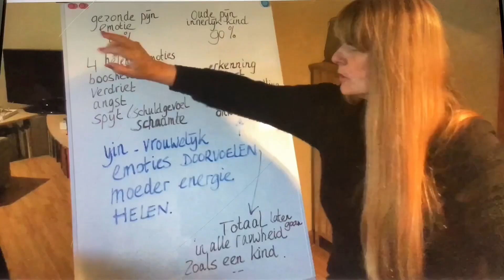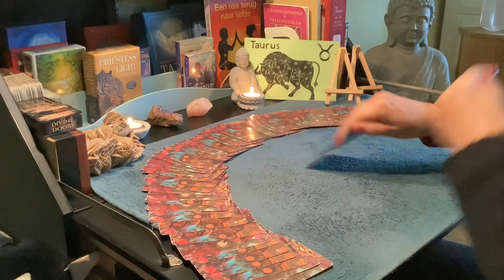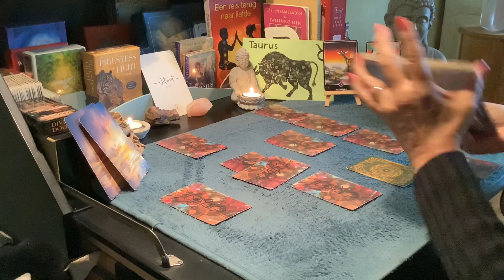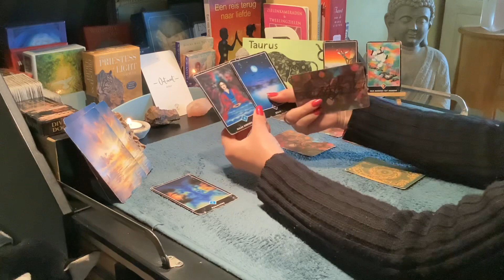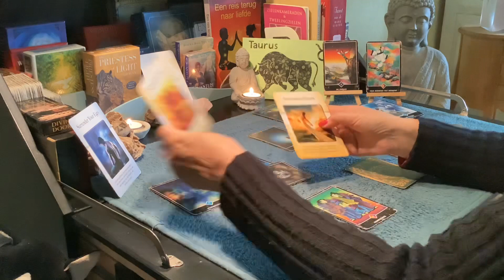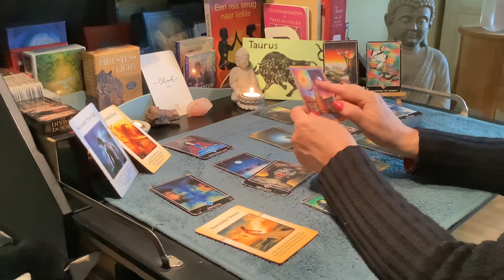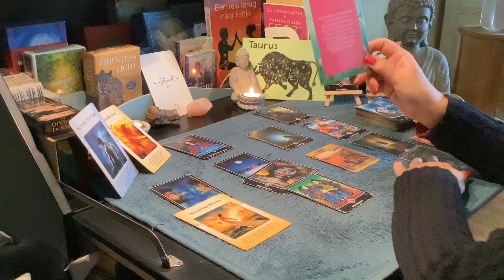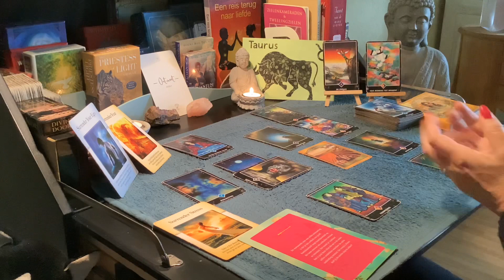Intuïtieve tarot Sterrenbeeld Stier ♉️ oktober 2023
Direct naar diensten, tarieven en info sessies!

-AANRADER: All in coaching traject: eerste sessie anderhalf a twee uur inclusief uitleg innerlijk kind werk + vier vervolgsessies van Max 75 min, . €386,— Tarief per 1-1-2023.

All in coaching met twee vervolgsessies…..€266,—